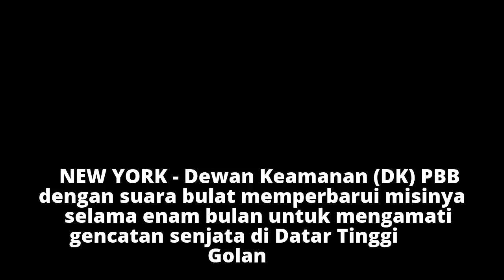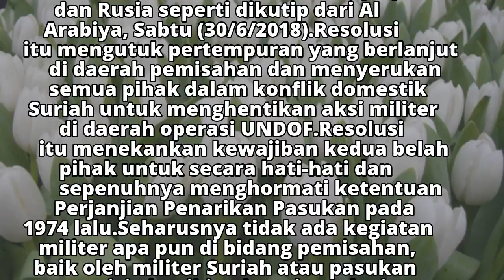DK PBB Serukan Kelompok Bersenjata Tinggalkan Golan